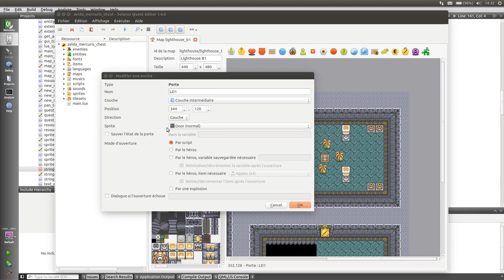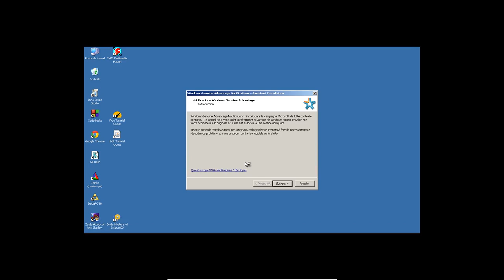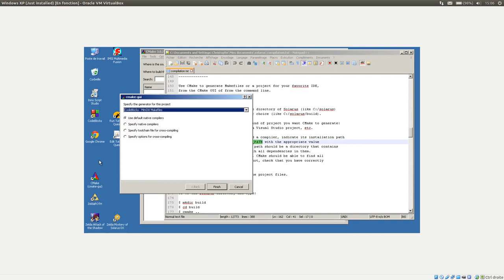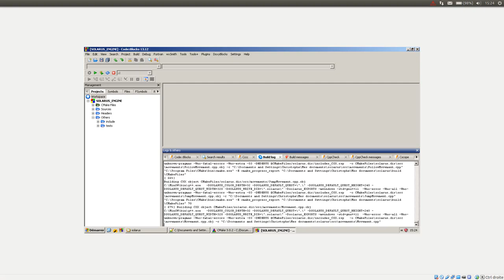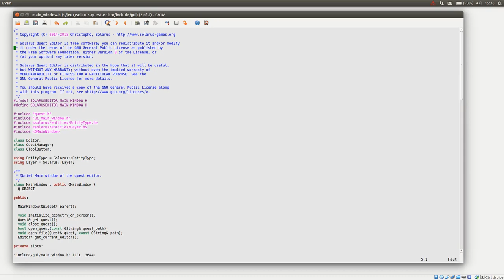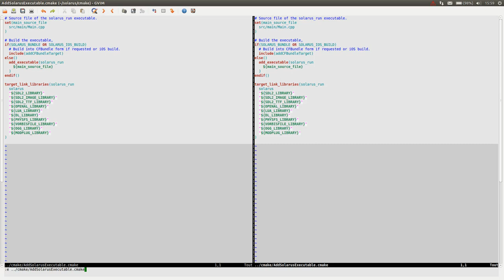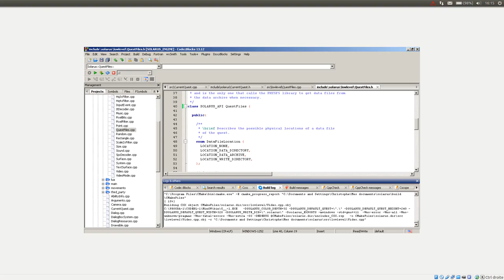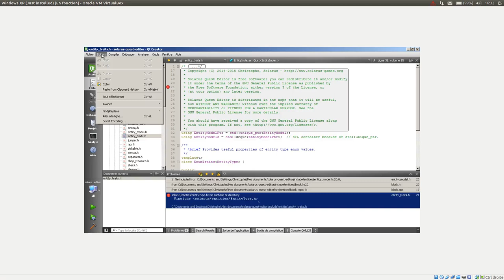Live coding Solarus Quest Editor #10 - 1 / 2